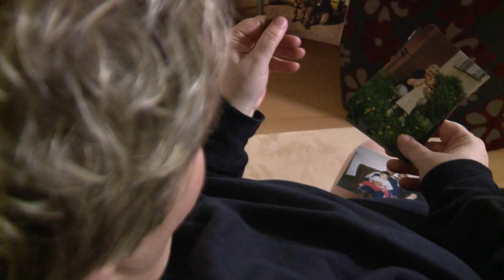NAJVÄČŠÍ VÍŤAZ Monikine veľké trápenia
Postavila si hlavu a prestala jesť.